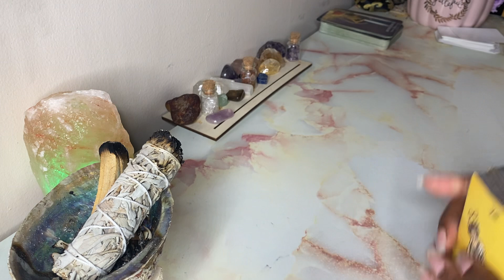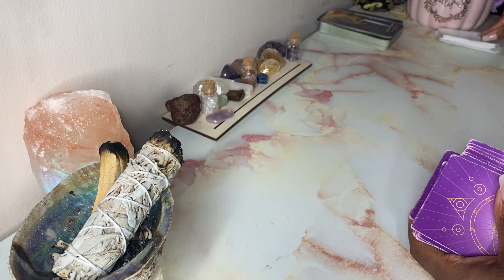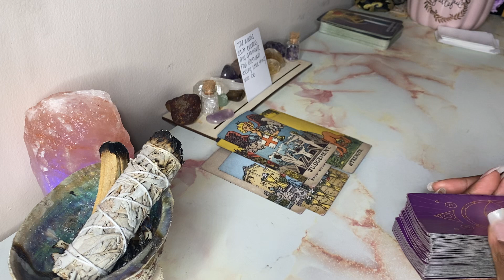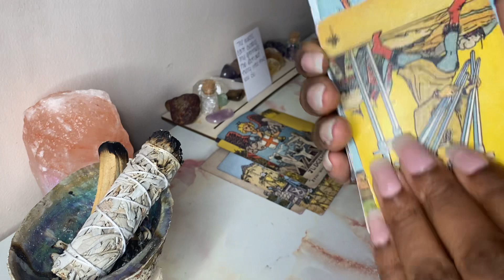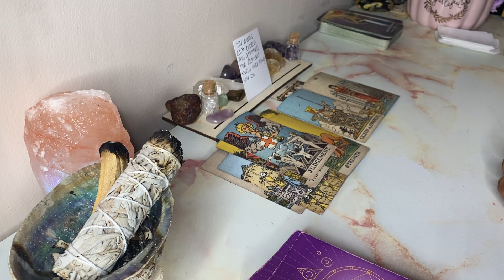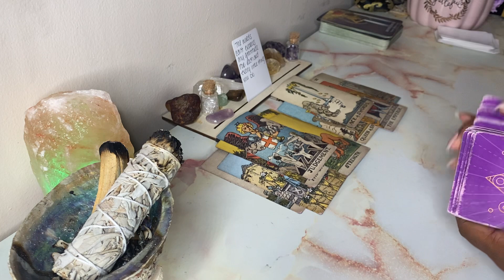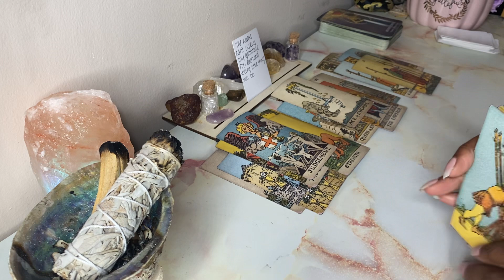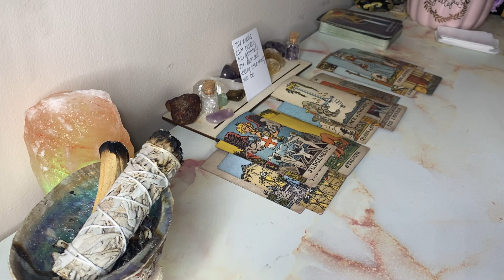❣️From Your Person 💬Please Be Quiet & Listen ! I Gotta Get This Off My Chest: I F’d Up! It Was Me!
Sacredlibrallc.com

I’m Auji and welcome to Sacred Auji 🦋🦋🦋

Other channel: Sacred Libra (where we talk all things Libra )